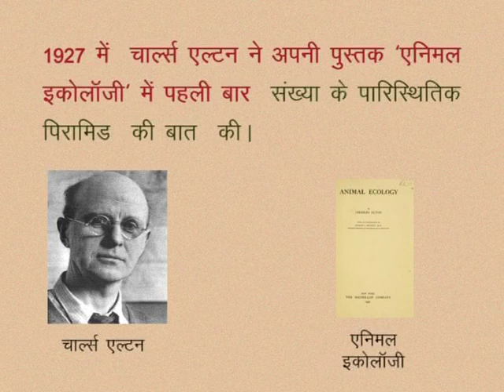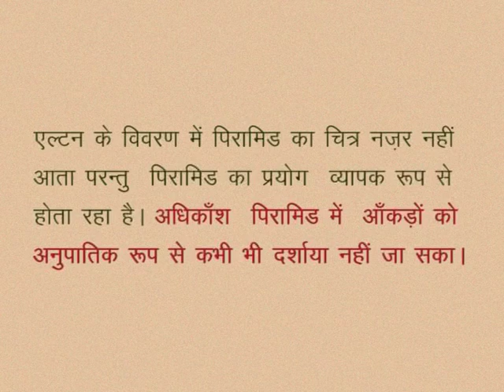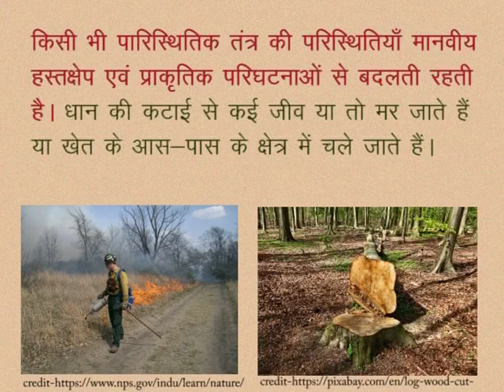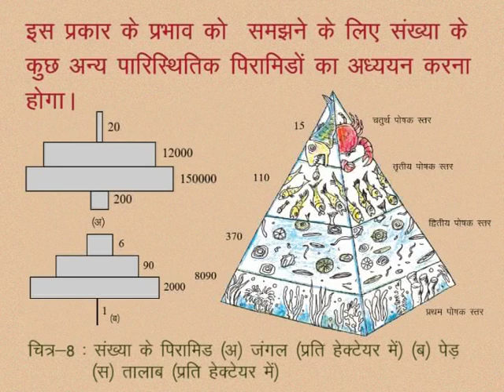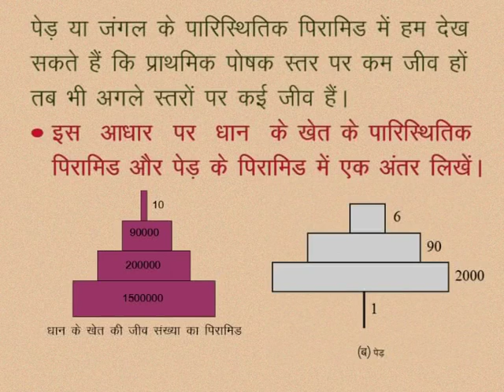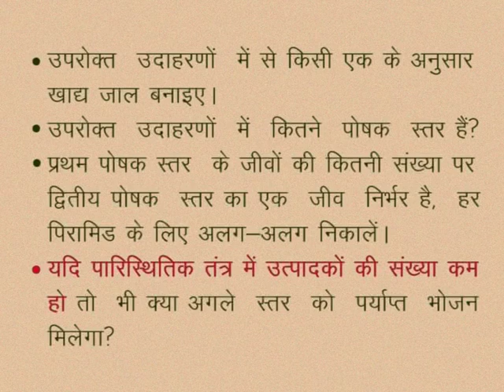CLASS 10th SCIENCE | CHAPTER -5- OUR ENVIRONMENT : ENERGY FLOW IN THE ECOSYSTEM |6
CLASS 10th SCIENCE | CHAPTER -5- OUR ENVIRONMENT : ENERGY FLOW IN THE ECOSYSTEM | ECOLOGICAL PYRAMID | PYRAMID OF NUMBERS |